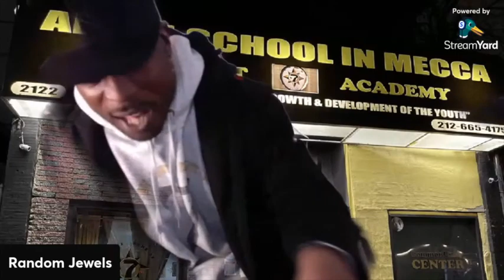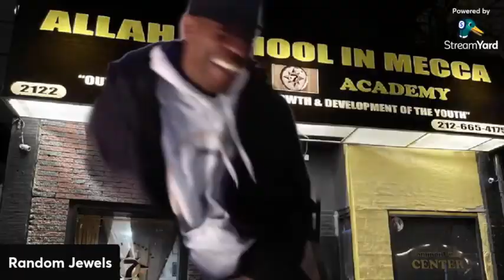To qualify Vs Disqualify (Part 16)